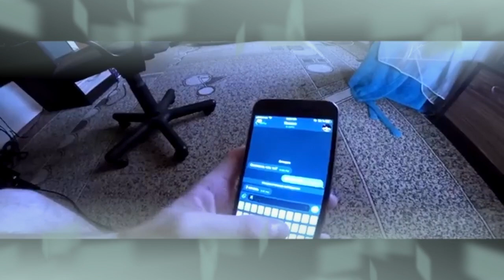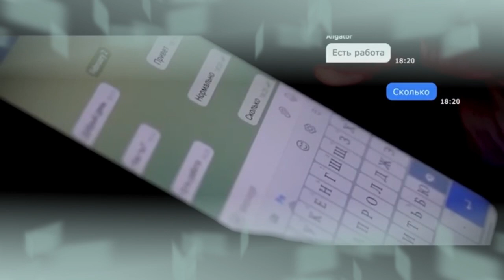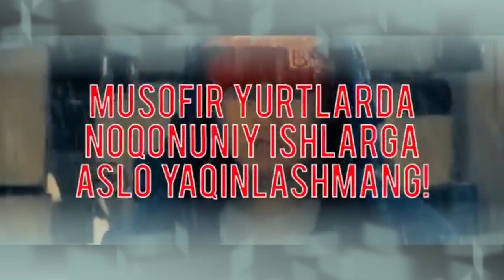РОССИЯДА БУ ИШНИ АСЛО ҚИЛМАНГ МИГРАНЛАР ҚАМАЛИЯПТИ ОГОХ БУЛИНГ